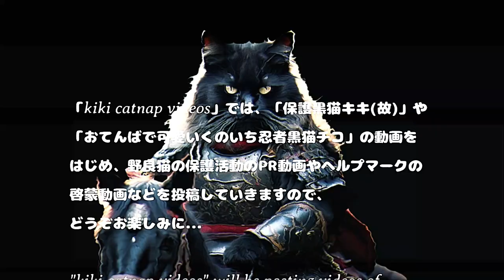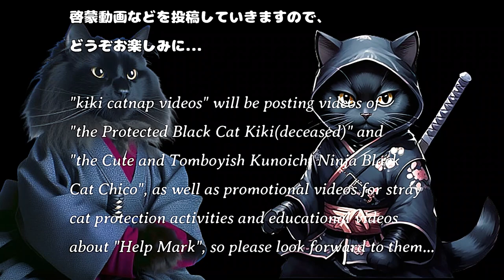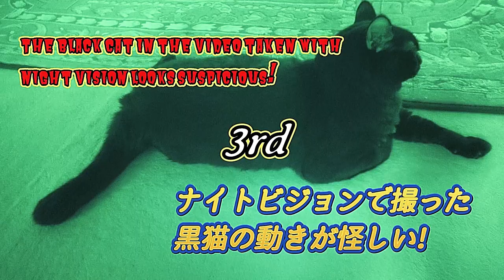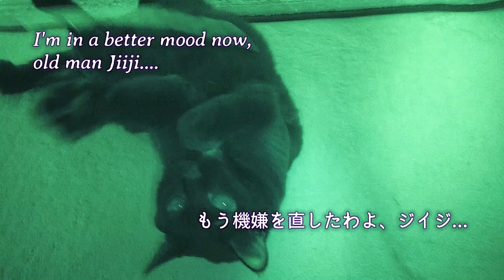ナイトビジョンで撮った黒猫の動きが怪しい 3rd